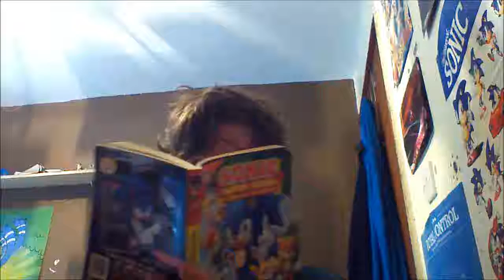FrDougal9000: An Introduction For Newcomers and Update For Longtimers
TWAKOOL! SOCIAL MEDIA LINKS!

If you're new to the channel, this should get across what it's all about.

If you've watched my older stuff, this should clear things up.

Music featured:

When You Wish Upon A Star (Yuji Ohno)